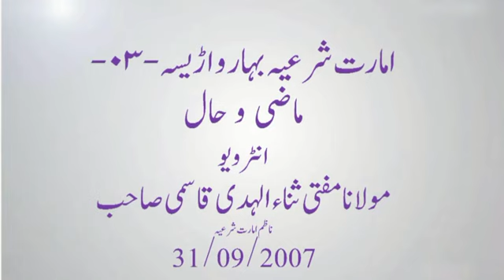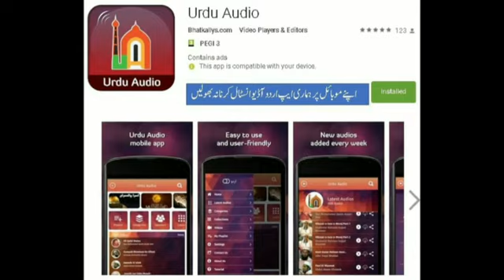Mufti Sanaul Huda Qasimi imarat Sharia bihar 03 year 2007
امارت شرعیہ بہار و اڑیسہ 03 ماضی و حال
بیان : مولانا ثناء الہدی قاسمی صاحب ۔ ناظم امارت